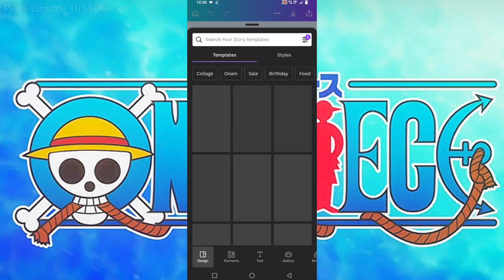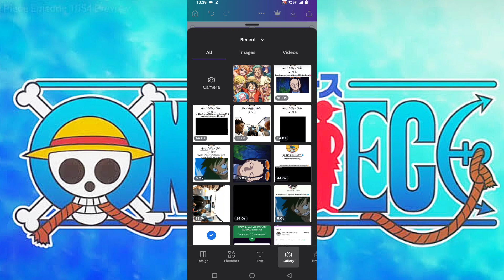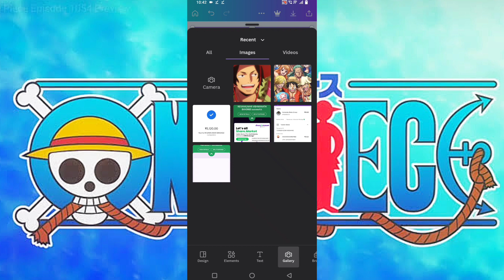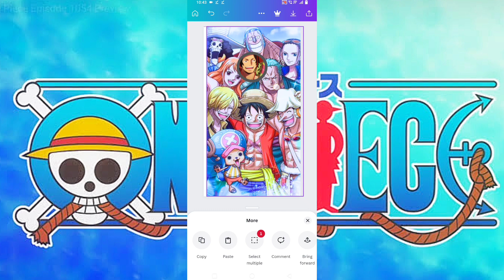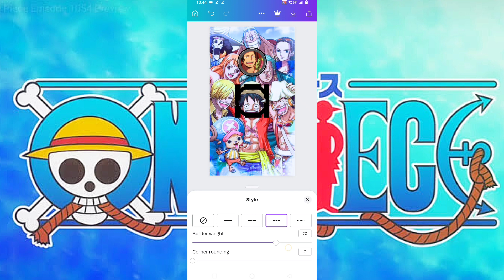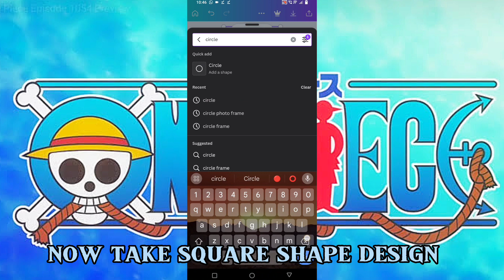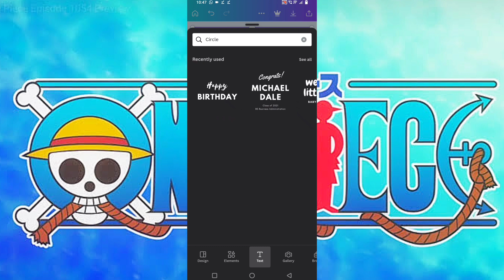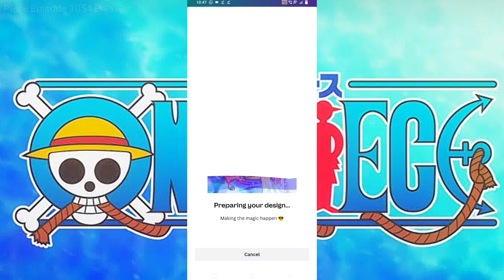How to make anime shorts template tutorial | ACE